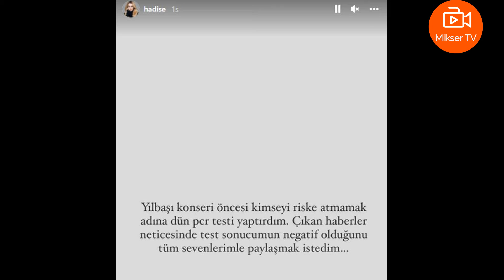Hadise-Mehmet Dinçerler çifti kural tanımadı!